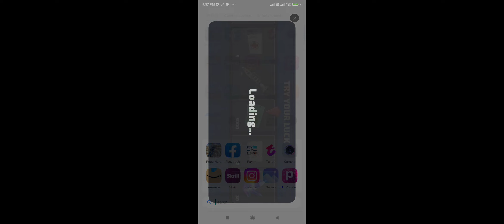please like comment share or subscribe 😃🙂